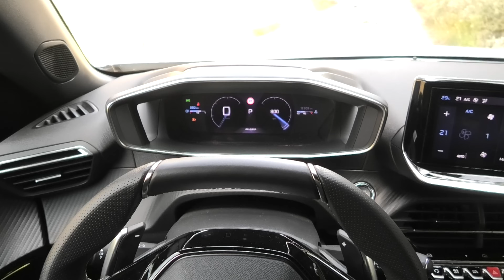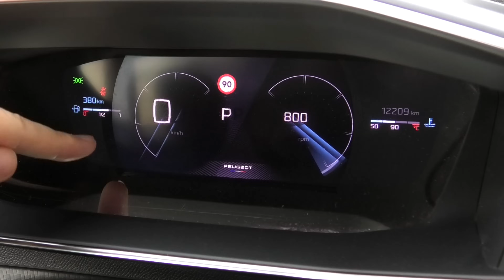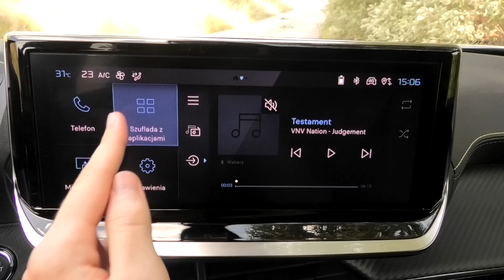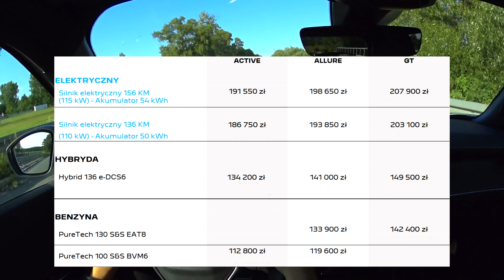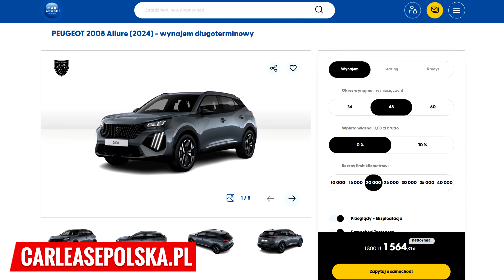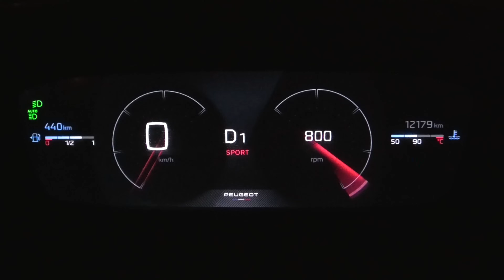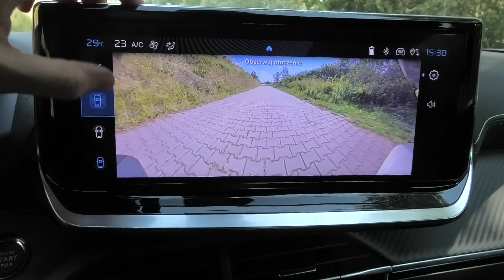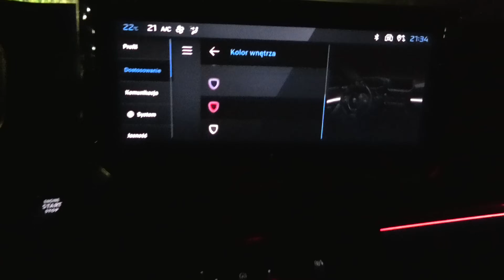Peugeot 2008 GT 2024 - TEST PL (1.2 PureTech 130 KM) Wrażenia po liftingu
Peugeot 2008 jest sprzedawany w Polsce w 2024 roku już po liftingu. Zmienił on trochę wygląd nadwozia, a także sprawił, że ten miejski crossover stał się nowocześniejszy technologicznie. O tym jakie zmiany zaszły w Peugeocie 2008 FL na 2024 rok, opowiada test wideo. Przedstawiam w nim egzemplarz w najbogatszej wersji wyposażeniowej GT, a także z silnikiem benzynowym 1.2 PureTech 130 KM. Po liftingu może być on zestawiony tylko z 8-biegową automatyczną skrzynią. Na filmie omawiam dynamikę silnika 1.2, w tym pokazuję przyspieszenie 0-100 km/h. Podaję także spalanie w mieście i w trasie, a także jak wypada kultura pracy benzyny. Na filmie komentuję również wrażenia z jazdy i komfort Peugeota 2008 FL, a także jak wypada w nim innowacyjna filozofia i-Cockpit. Przedstawiam też wnętrze i sposób jego obsługi, który po liftingu trochę się zmienił. Na nagraniach w nocy pokazuję jak samochód wygląda w ciemnościach i jak działają jego światła Full LED. Wszystkie informacje i wrażenie, które zrobił na mnie Peugeot 2008 FL omawiam w recenzji.

Aby uzyskać darmowy transport, po wejściu na stronę kliknij "Zarezerwuj ten samochód", a następnie w polu "Uwagi do zamówienia" wpisz WAHACZFREE

Rozdziały:
00:00 Prezentacja samochodu
01:46 Wnętrze i-Cockpit
03:36 Sposób obsługi
07:33 Cena, finansowanie
10:17 Silnik, skrzynia biegów, spalanie
13:05 Wrażenia z jazdy
15:09 W nocy, światła LED
16:42 Tylna kanapa, bagażnik
17:46 Podsumowanie

Wahacz